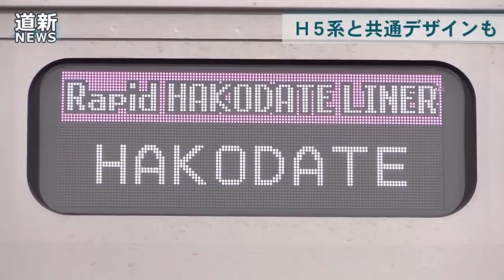７３３系１０００代「はこだてライナー」公開 ＪＲ北海道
ＪＲ北海道は１２月２１日、来年３月２６日開業の北海道新幹線と接続し、函館―新函館北斗（北斗市）間１７・９キロを結ぶアクセス列車「はこだてライナー」の専用電車「７３３系１０００代」１編成３両を函館市のＪＲ函館駅構内で報道関係者に公開した。側面には新幹線車両「Ｈ５系」と似た紫色の帯、ヘッドマークには函館山や五稜郭などをデザインした。